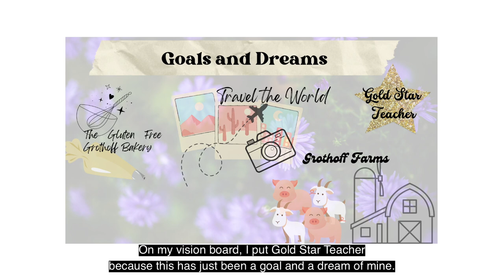2023 Gold Star Teacher - Shantel Kahrs